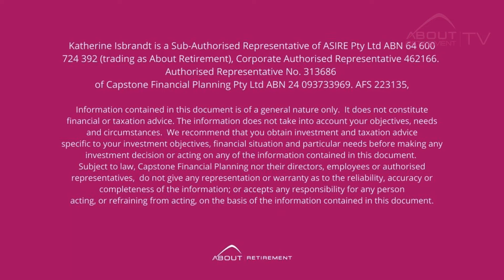Can I AccessSuper and continue working?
Can I access my super when I am 60, but I want to continue working - this is a question I get all the time.
So today we will review a strategy when you
- continue working part time and supplement your income from your super savings or
- continue working full-time and draw income from your super savings, while improving your contributions and reduce tax at the same time.
This strategy is called Transition to Retirement or TTR

1. What is TTR and how does it work?
The easiest way to explain is with an example:
Let's assume you are 60, and your retirement savings in super amounts to $500,000.
Instead of keeping that $500,000 in a super account (accumulation phase), based on your age, you have reached your Preservation Age, which allows you to rollover the super balance to an income stream (retirement phase), and that income stream will start paying you an ongoing income.
2. When to use Transition to Retirement?
• if you want to only work part-time, obviously your wages have reduced, therefore you can supplement your income from work with extra income paid from your TTR income stream or
• If you want to continue working full time, while you want to boost your super and save on tax
3. Who is eligible for TTR?
4. How much can you draw from TTR pension?
5. Tax on TTR Retirement Income Stream
6. Benefits and Negatives of TTR:

Katherine Isbrandt of About Retirement